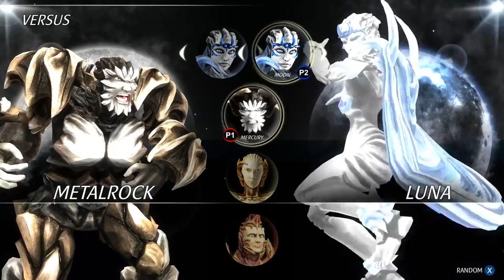Saturday Morning Scrublords - Solar Fighters